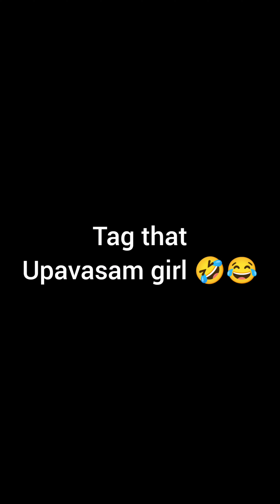ఉపవాసంలో FOODIE కష్టాలు 🍲🥲🥹 | fasting | telugu comdey | funny videos| Say siri | Foodies